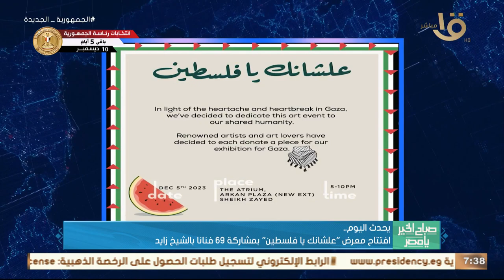يحدث اليوم.. وزارة التعليم تتيح لطلبة الشهادة الإعدادية تسجيل استمارة الامتحان إلكترونيا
صباح الخير يا مصر | يحدث اليوم.. وزارة التعليم تتيح لطلبة الشهادة الإعدادية تسجيل استمارة الامتحان إلكترونيا